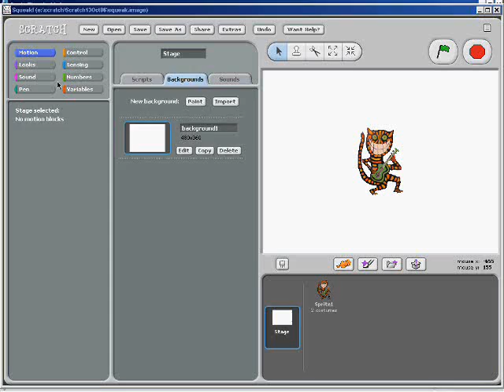jay field work # 2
field work